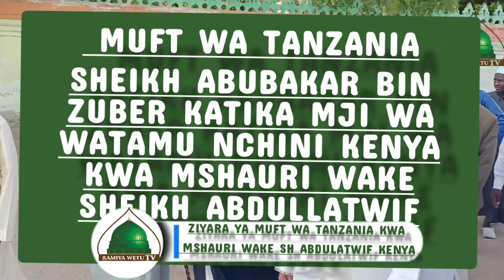ZIYARA YA MUFT WA TANZANIA KWA MSHAURI WAKE SHEIKH ABDULATWIF ALHATIMY WATAMU-KENYA